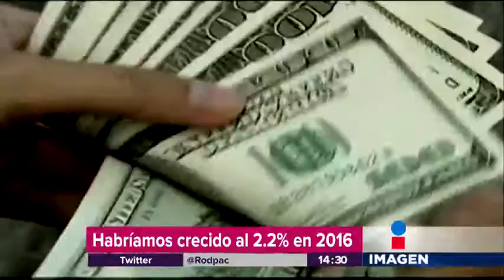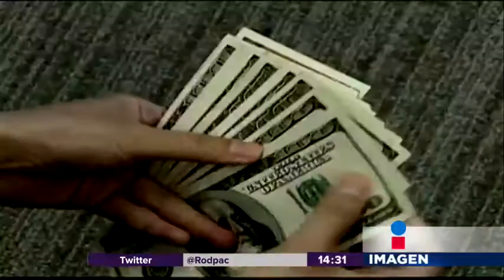¿Dónde encontrar dólares más baratos?